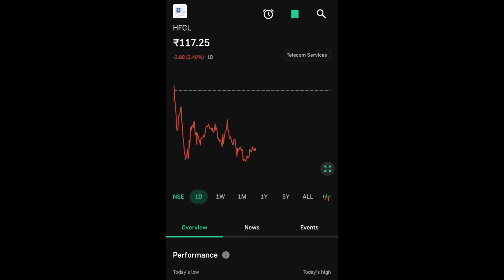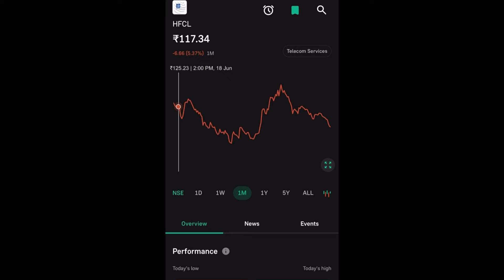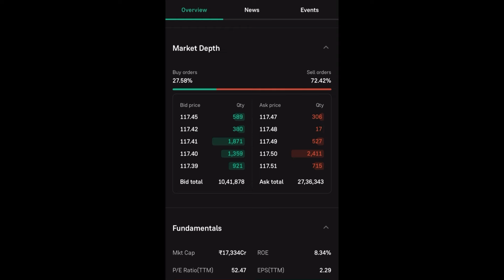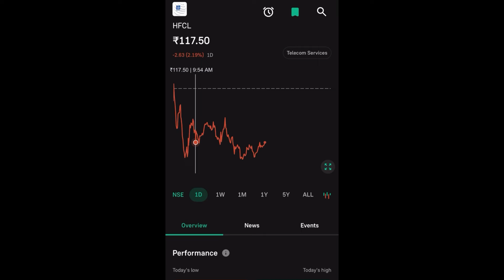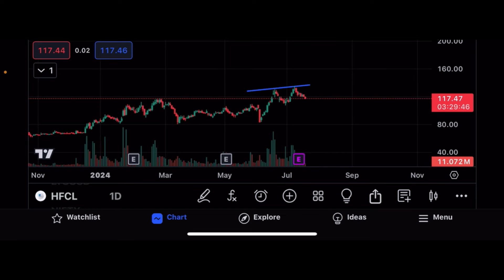HFCL SHARE LTD LATEST NEWS | HFCL SHARE LTD COMPLETE ANALYSIS | HFCL SHARE TARGET | HFCL LTD UPDATE